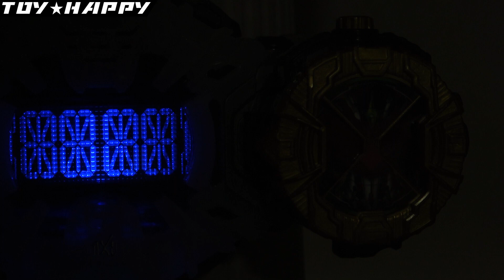【音声のみ】ＤＸカリスライドウォッチ 仮面ライダージオウ chalice ridewatch Zi-o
プレバン、仮面ライダージオウ DXライドウォッチスペシャルセットから仮面ライダーカリスのライドウォッチ変身音声